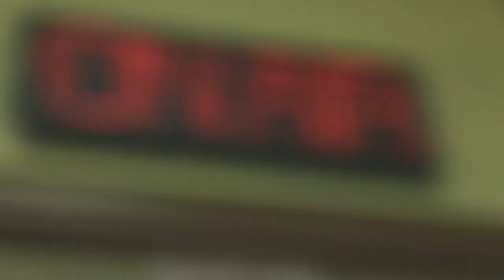ON AIR Eps. 6 - Syuting Perdana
Para tim produksi mulai syuting acara yang katanya spektakuler abis. Kayak gimana ya proses syutingnya?

Casts:
Production Division